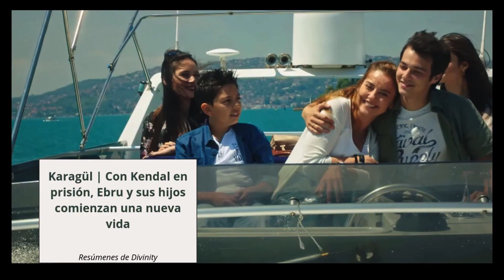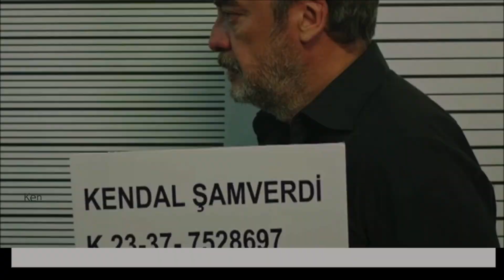Karagül | Con Kendal en prisión, Ebru y sus hijos comienzan una nueva vida